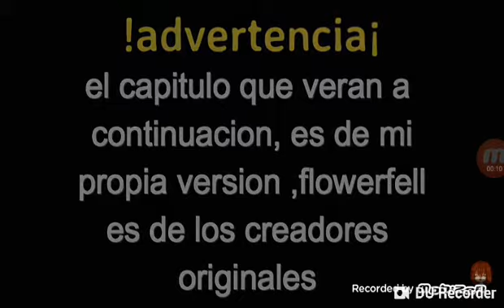Flowerfell fandub sans x frisk (yucaty :3) cap 2